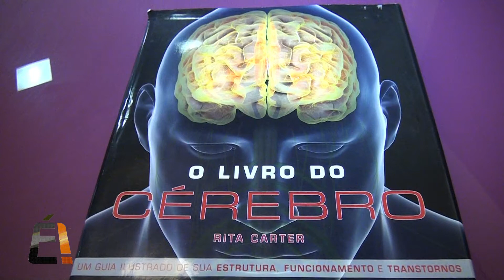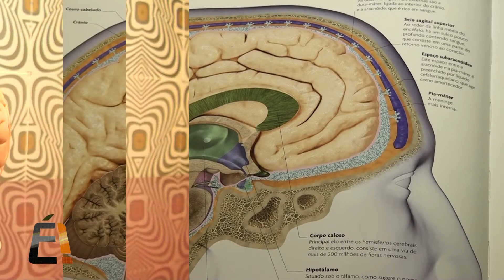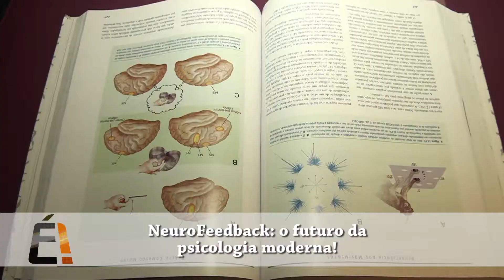Programa É! Gustavo Siqueira - NeuroFeedback: o futuro da psicologia moderna! [ HD ]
NeuroFeedback: o futuro da psicologia moderna!